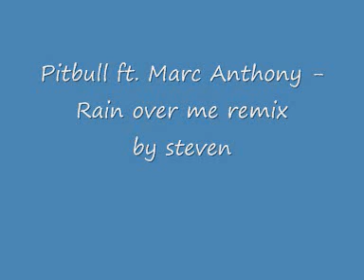Pitbull ft. Marc Anthony - Rain over me remix by steven